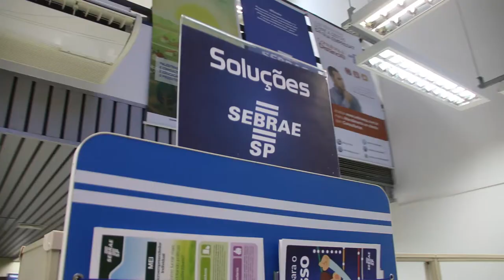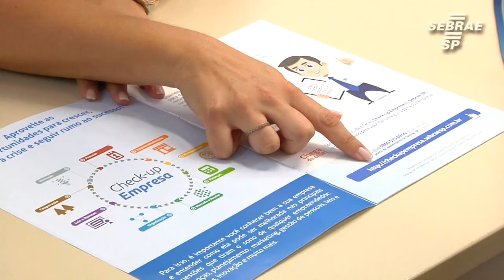Em Presidente Prudente, Semana do Empreendedor Sebrae-SP leva orientações para empresários da região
De 2 a 7 de outubro, o Escritório Regional do Sebrae-SP em Presidente Prudente, oferece orientação orientação para empreendedores, Microempreendedores Individuais (MEIs) e pessoas interessadas em ser donas do próprio negócio.

A ação faz parte da edição 2017 da Semana do Empreendedor promovida pelo Sebrae-SP em todo o Estado de São Paulo.

Serão seis dias de intensa programação voltada para capacitação e orientação, com oficinas e palestras, além do atendimento feito por consultores do Sebrae-SP. O tema desta edição é “Inovação, Marketing e Vendas”.

Para saber mais sobre a programação na sua região acesse sebraesp.com.br ou ligue 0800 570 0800.